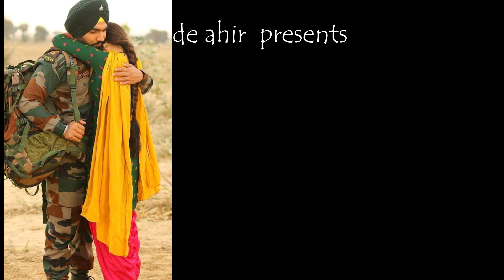INDIA | Zanda Ajhar Amar Reje | Malde Ahir Official Music Video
ગુજરાતી સંગીતનો મહા ખજાનો માણવા માટે આપણી આ ચેનલ સબ્સ્ક્રાઇબ કરો શેર કરો લેર કરો આનંદ કરો  લોકગીત ગરબા રાસ રાસડા દુહાછંદ લગ્નગીત ભજન નાટક ડાયરો સંતવાણી વિગેરે ગુજરાતી સંગીતનો અલગ અંદાજી ખજાનો આપણા સહું માટે..
Information:
♪ Title/Song :
♪ Singer :
♪ Producer :
♪ Lyrics : Zaverchanda meghani
♪ Music Composition  : Traditional
© All Copyrights Reserved to : Malde Ahir Official
           👇🎧🎧🎧   Also Listen on   🎧🎧🎧👇
Gaana :
JioSaavn ( With Hello Tune ) :
Wynk ( With Hello Tune ) :
YouTube Music :
Amazon Music :
New Gujarati Song | Zanda Ajhar Amar Reje | Malde Ahir Official Music Video
INDIA ZANDA AJAR AMAR REJE Malde Ahir Official ઝંડા અજર અમર રેજે

id = Malde Ahir Official